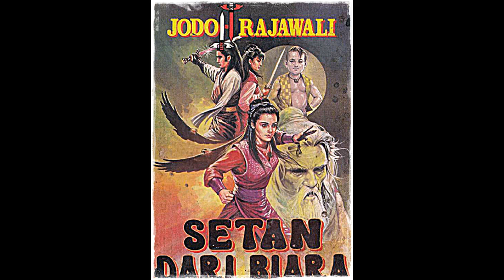Seri Cerita Silat 15 Jodoh Rajawali Episode Setan Dari Biara